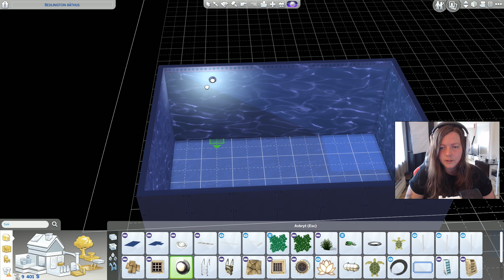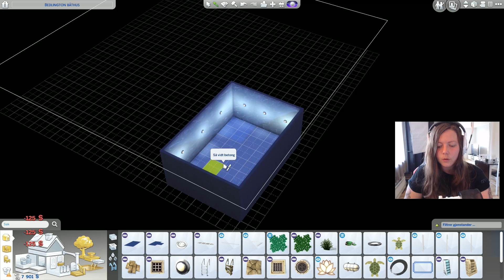HVORFOR SPISE NÅR MAN KAN GRISE? | The Sims 4 - Katter Og Hunder | #24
Electronic Arts sponser meg med tilleggspakker til The Sims 4.